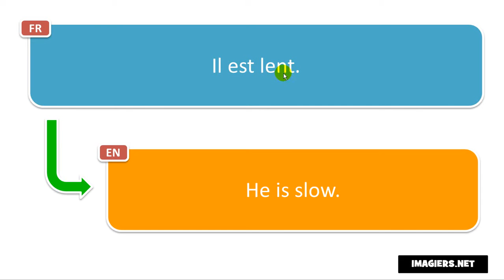How to pronounce Il est lent